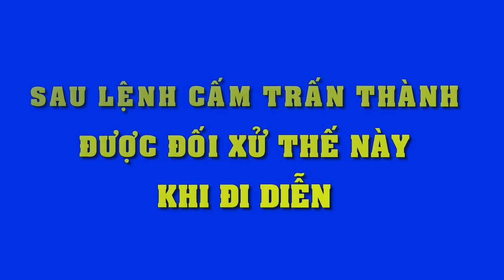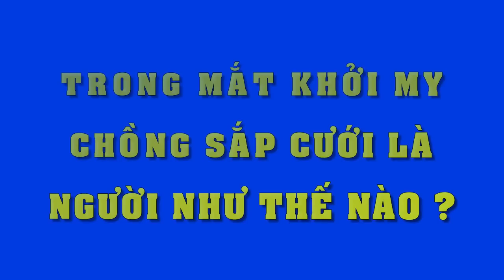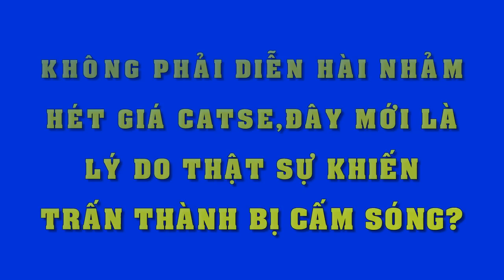Không ngờ Trấn Thành lại được đối xử như thế này khi vừa đi diễn sau lệnh cấm...!!!